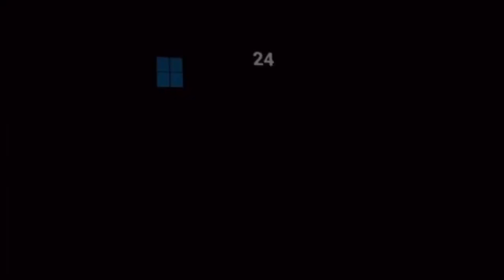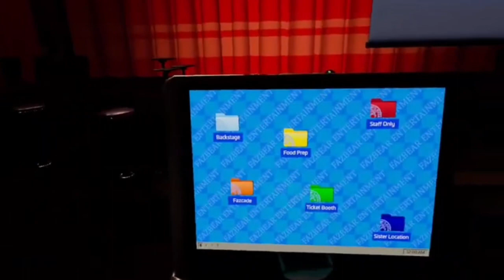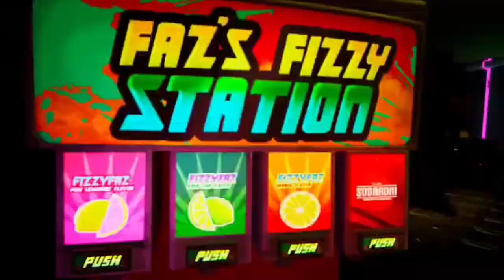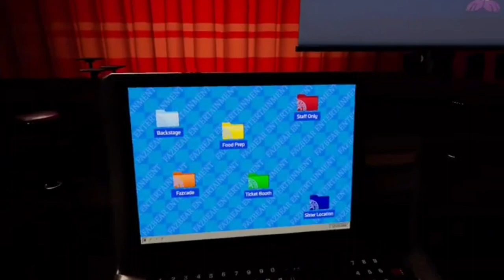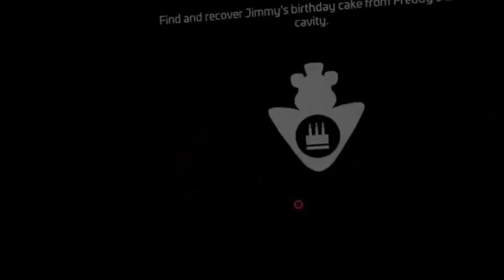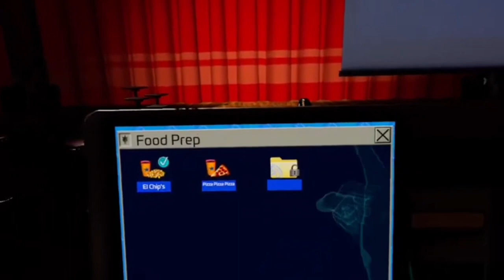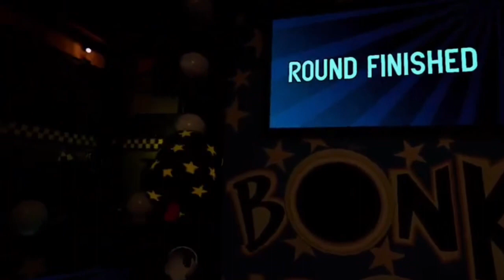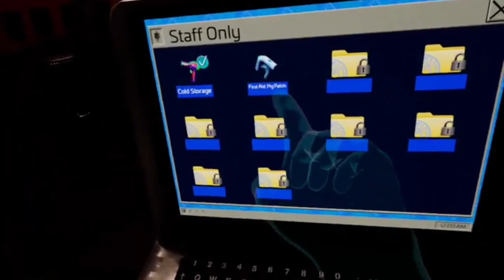Five Nights At Freddy’s Help Wanted 2 Part 1 :0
Five Nights at Freddy's: Help Wanted 2 is the sequel to the terrifying VR experience that brought new life to the iconic horror franchise. As a brand new Fazbear employee you'll have to prove you have what it takes to excel in all aspects of Pizzeria management and maintenance.